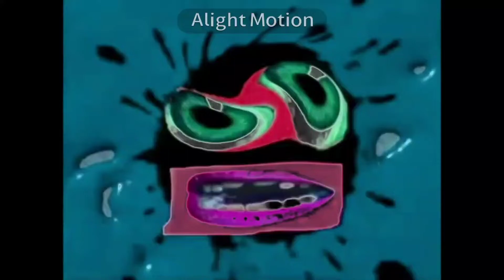Preview 2 SIAMSTUFF in G Major 80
RGB
Threshold
Threshold 6.0

(AudioFX)
-10.00
4.00
9.00